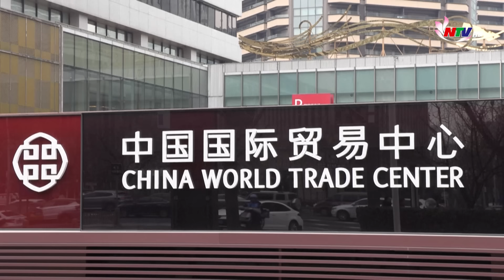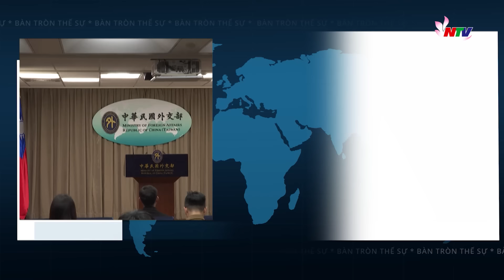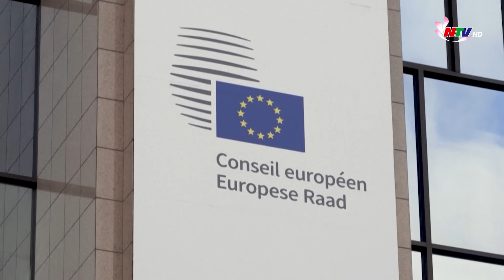Bàn tròn thế sự: Công du châu Âu, chủ tịch Trung Quốc Tập Cận Bình mang sứ mệnh gì?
Chủ tịch Trung Quốc Tập Cận Bình đã có chuyến công du châu  Âu từ ngày 05 đến ngày 10/05/2024 với các chặng dừng chân ở Pháp, Sec-bi-a và Hungary. Đây là chuyến thăm đầu tiên của một nguyên thủ quốc gia Trung Quốc tới Liên minh châu  u (EU) trong gần 5 năm qua, thu hút sự chú sý của dư luận quốc tế và được đánh giá có ý nghĩa quan trọng trong việc thúc đẩy tổng thể mối quan hệ giữa Trung Quốc với 3 nước nói riêng cũng như với EU nói chung, góp phần củng cố sự ổn định thế giới.  Khách mời Bàn tròn thế sự hôm nay  PGS, TS, Thiếu tướng Lê Văn Cương - nguyên Viện trưởng Viện Nghiên cứu Chiến lược, Bộ Công an sẽ giải mã sự kiện ngoại giao quan trọng này.